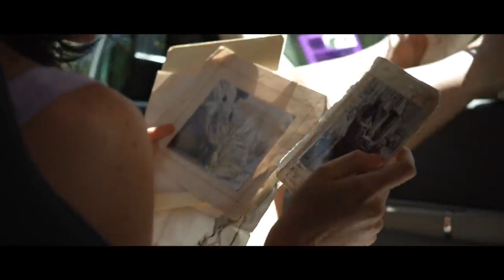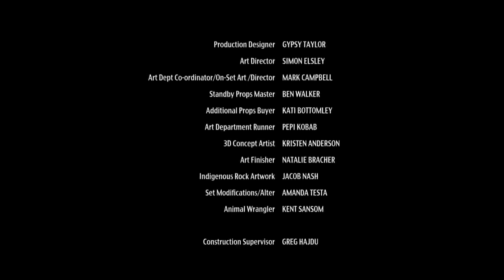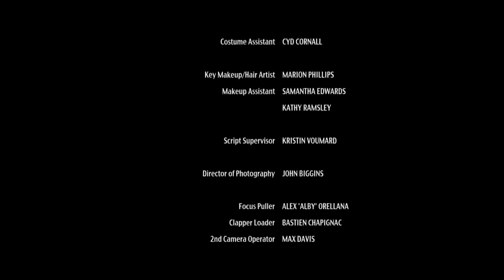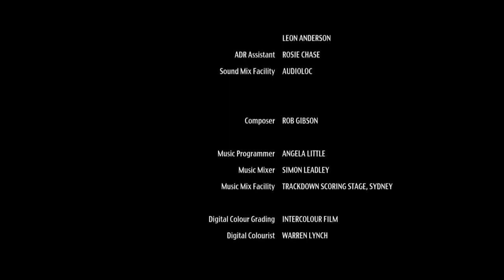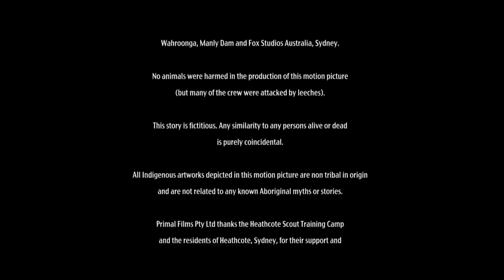Secret Of Women Action, Horror Movie